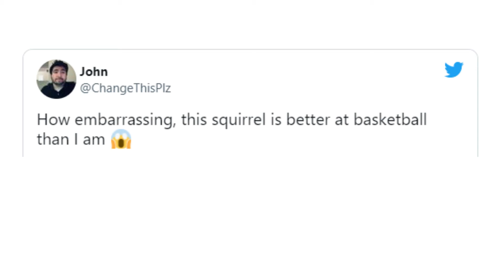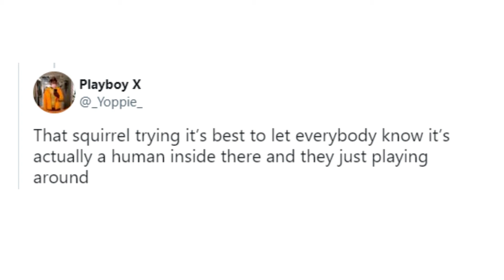Video of squirrel on basketball court wows netizens